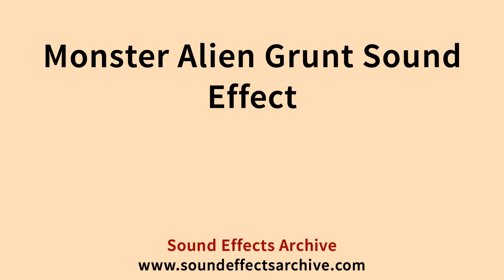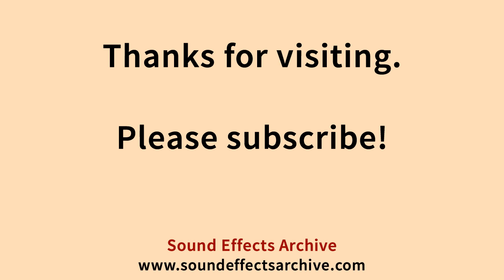Monster Alien Grunt Sound Effect - Royalty Free